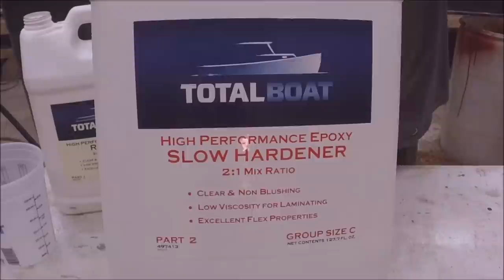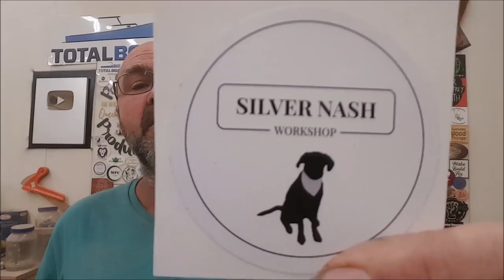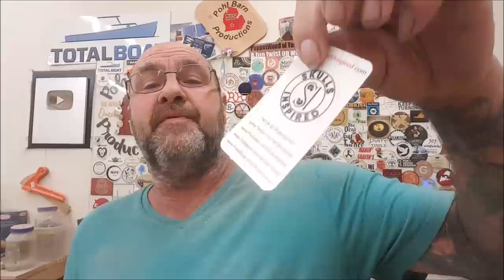Cedar River Bowl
A chuck of nasty looking Cedar in Total Boat resin and blue Black Diamond Mica Powders,
This Video is Dedicated to Kim Tippin, May your wood turning Fix be fulfilled !  lol

Plug Cutting Set

Glitter from Chelly Design

Lets Resin Shpere molds

Pearl Ex
Interference Blue

Ranger Alcohol Ink Stream

HFpressure pot lug tools

center finder

5/8 Cryo Bowl Gouge

3 piece Hurricane bowl gouge set

sanding sealer